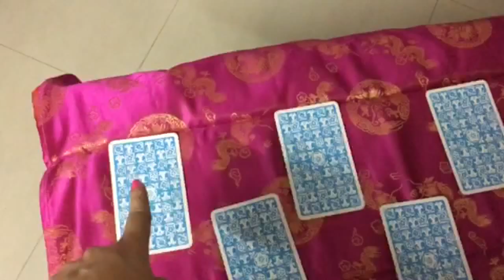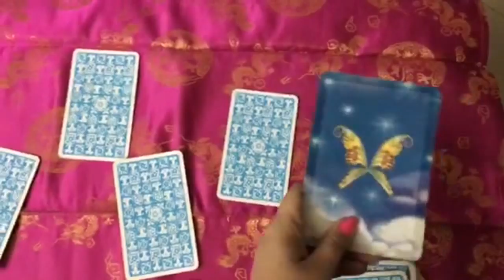Cancer February 2016 Physic Tarot Forecast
My name is Rinky Punjabi. I am a tarot reader with 10 years of experience doing psychic readings professionally for clients all over the world.